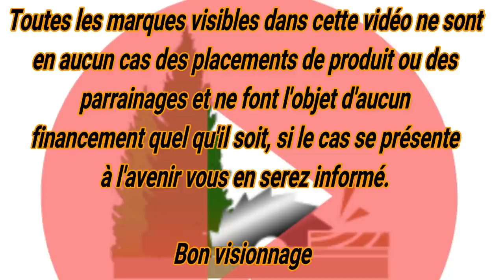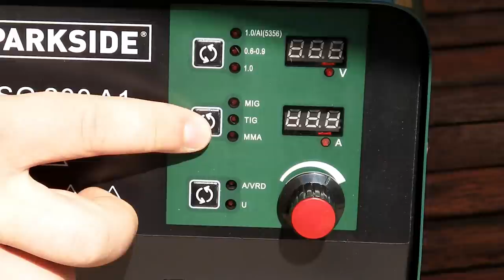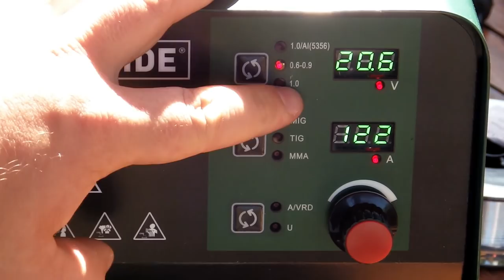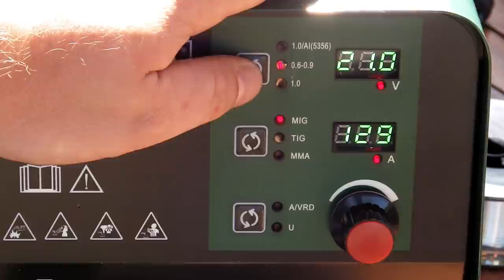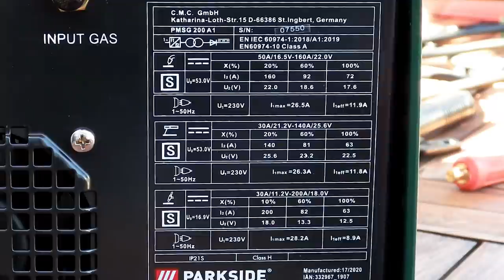⚠️ Nouveau Poste a souder Lidl Parkside PMSG 200 A1 (199€) MIG/MAG, TIG, MMA Déballage et Test ⚠️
Salut tout le monde, dans cette vidéo je vous présente et test le nouveau poste a souder multi procédés Parkside PMSG200A1 a 199€.